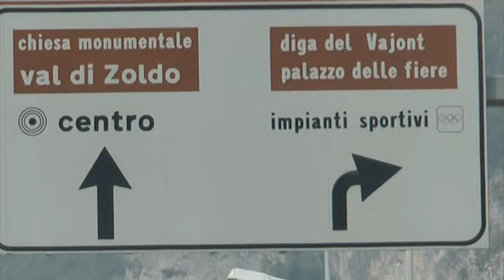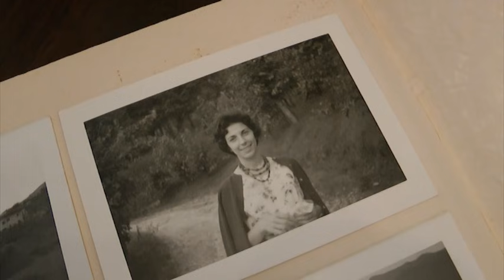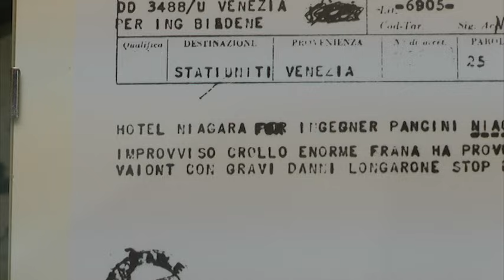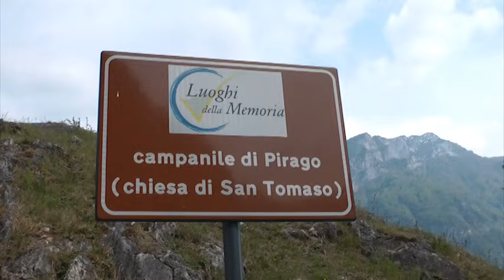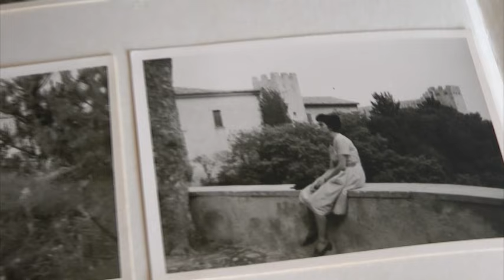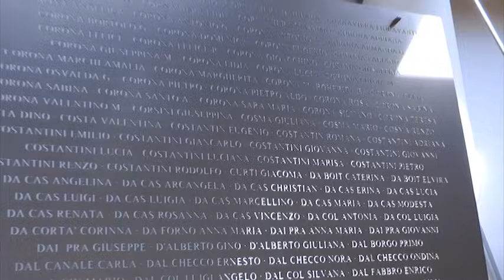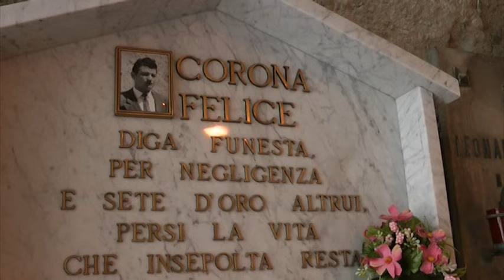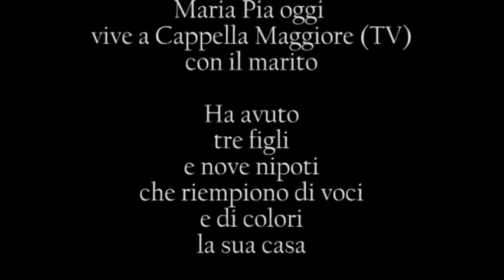Cinque ore prima del Vajont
La testimonianza di Maria Pia Bassetto, superstite del Vajont. Lavorava all'ufficio postale di Longarone e si è salvata per puro caso. La sera del 9 ottobre,quando la frana del monte Toc provocò un'onda alta 100 metri che polverizzò Longarone, lei era a casa a Vittorio Veneto, dove rientrava tutte le sere dopo il lavoro. Questa è la sua storia.